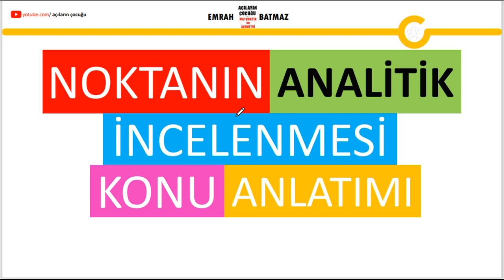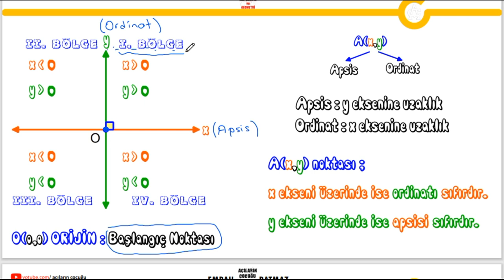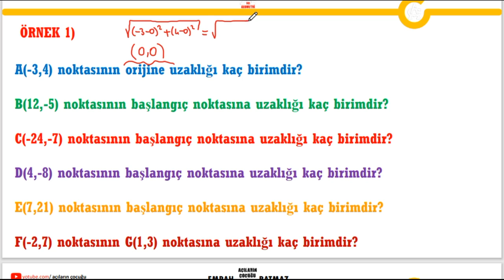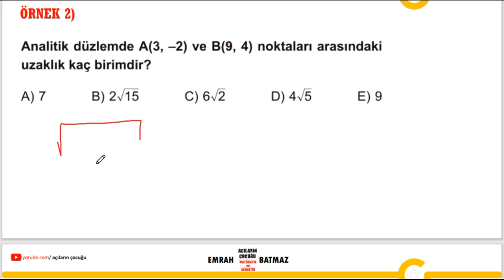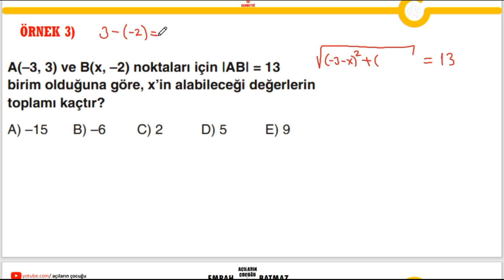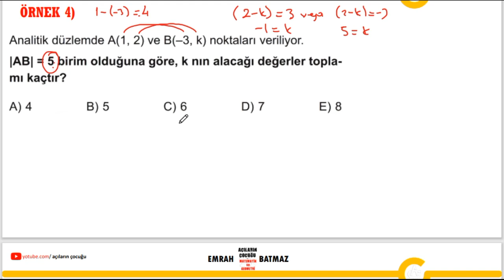NOKTANIN ANALİTİK İNCELENMESİ 1.BÖLÜM| açılarınçocuğu yeni nesil sorular | pdf | geometri konu